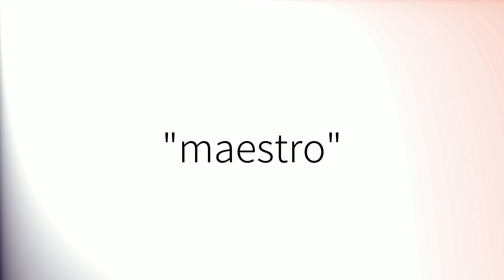Como pronunciar 'Maestro' en español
How to pronounce 'Maestro' in Spanish.
Comment prononcer 'Maestro' en espagnol.
Wie man 'Maestro' auf Spanisch ausspricht.
「Maestro」のスペイン語の発音の仕方